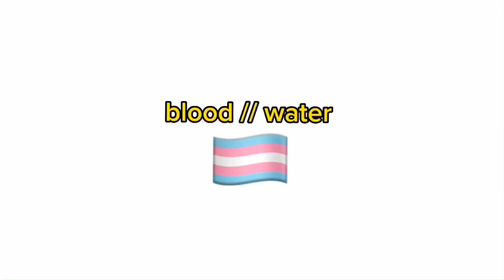blood // water 🏳️‍⚧️ (desc)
florida is making it legal to kidnap trans kids !! oh!!

ib: @auggiethebaddie